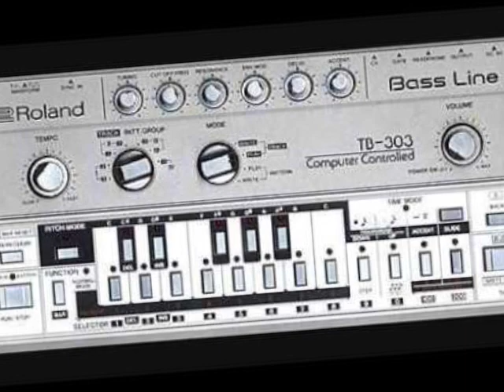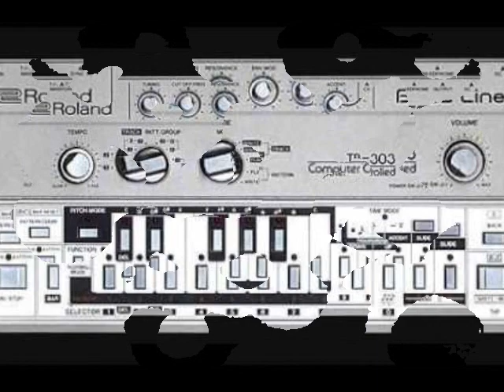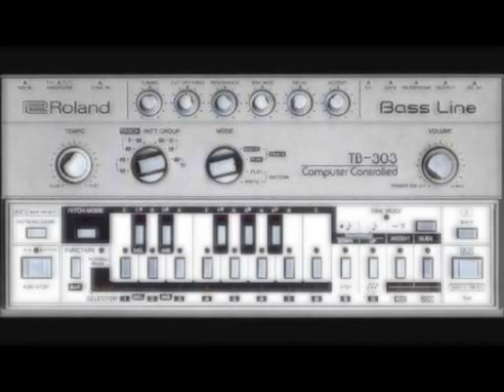Warmduscher Battles DJ Hellraiser - Devil Fish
Tracid Traxxx TTX 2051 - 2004